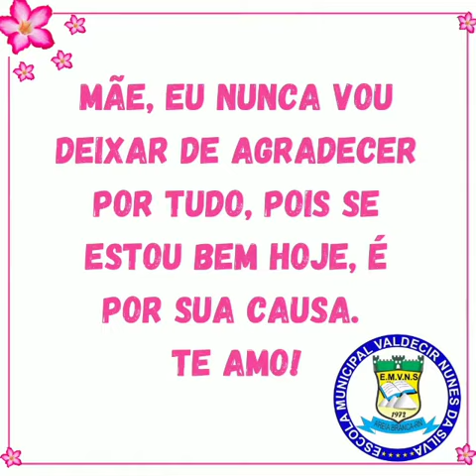Programa em Homenagem à mães! A live será dia 11, às 19:30. Teremos músicas, Reflexão e brindes.